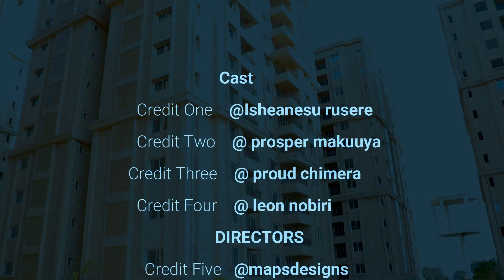Craig Rusere (Overflow Official Video)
GENESIS AGAIN MEDIA 2021